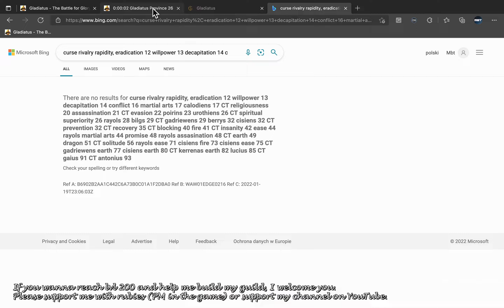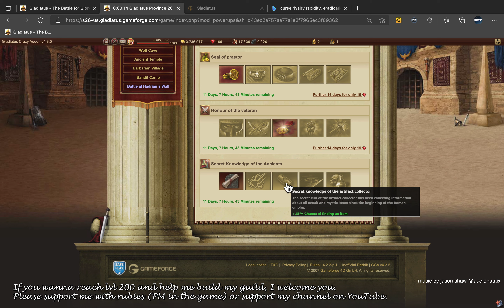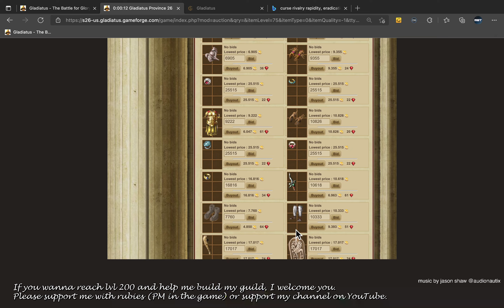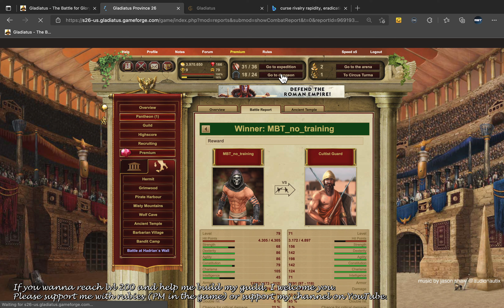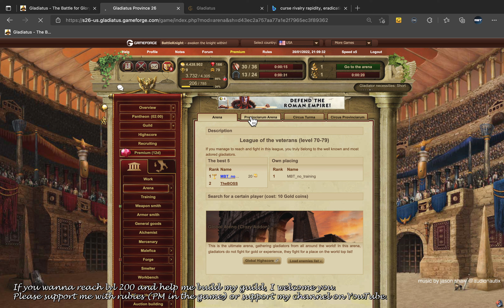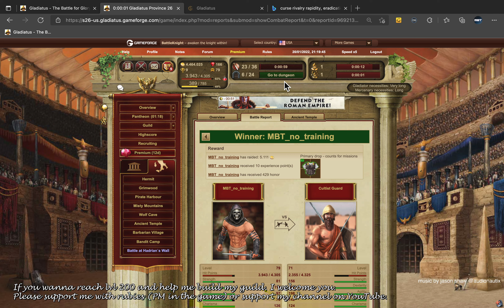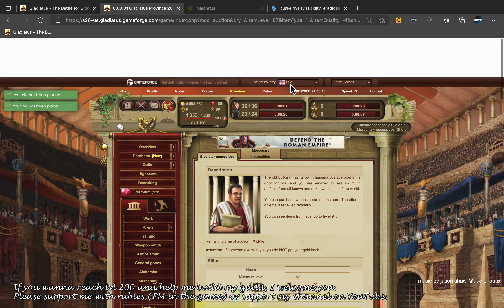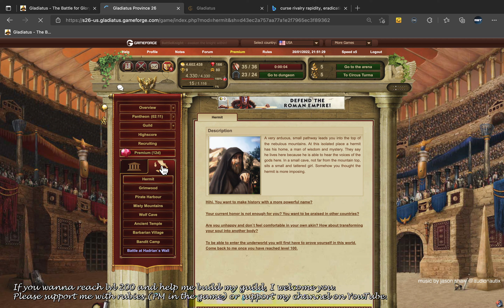Gladiatus - No Training - 5 Base Stats: Levels 78, 79, 80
♡♡♡ Playtime Stats:
1st day: 16:15:10 (levels 1-42)
2nd day: 15:59:20 (levels 42-66)
3rd day: 13:37:04 (levels 66-80)
Total: 45:51:34 (levels 1-80)

♡♡♡ Advantages:
- 50% more expedition and regeneration + fast quests (1st & 2nd day)
- 78 starting rubies for pacts and centurion
- Hadrian Wall Event (3rd day)

♡♡♡ Disadvantages:
- Obviously, 5 base stats
- No Arena XP in most leagues
- Less XP from expos than normally (u gotta farm weaker npcs)
- Only Played on my PC when I recorded, didnt use phone
- Slow PC and game server
- I use touchpad, not mouse